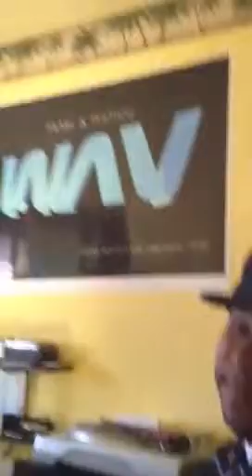Studio session w/ .wav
At the studio w sleeps, vendetta, n Hookman recording for For Your Ears Only. Quick interview